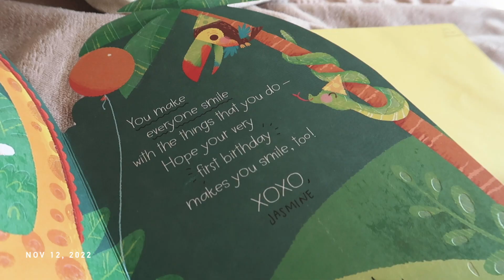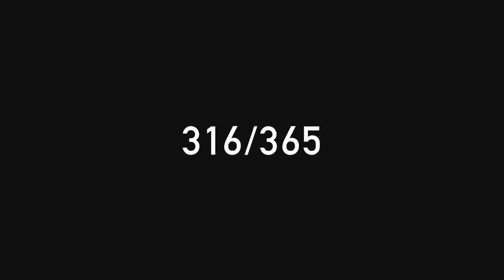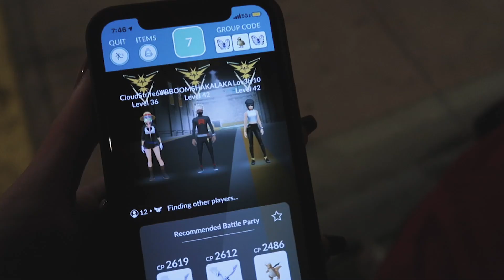BIRTHDAYS, HANGOUTS, WORK IN LA, + DEALING WITH GRIEF | weekly vlog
A WEEK IN MY LIFE ‣ hiiiii. long time no see. life has definitely been up and down this year but it felt really good to be filming and editing this vlog. this week i went out to la to do some background work, hungout with friends, and dealt with very recent and heavy life stuff.

EQUIPMENT

vlog camera ‣
perfectly good vlog camera that i often use too ‣ a phone ;)
car tripod ‣
dashboard sticky mat ‣

MUSIC

the symptoms of vanity by nodisco.

MY CHANNELS

DJC